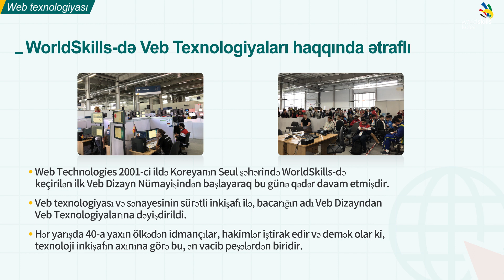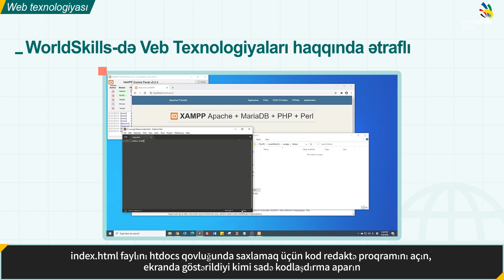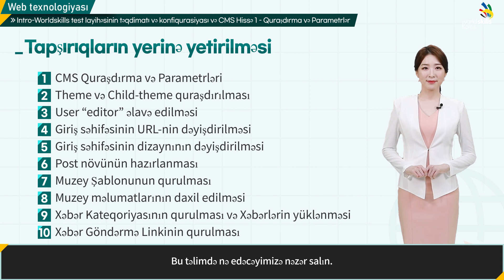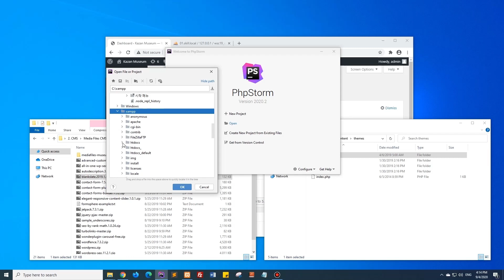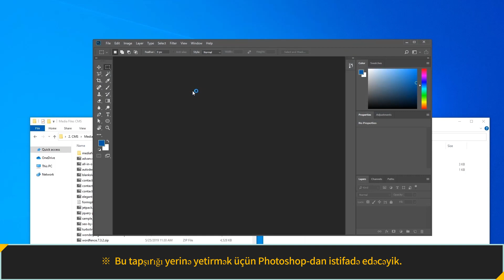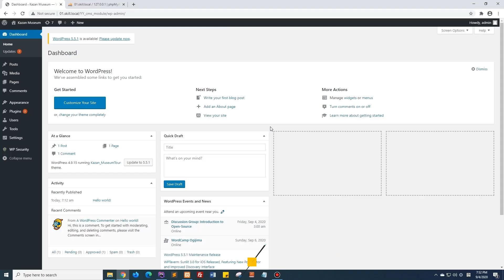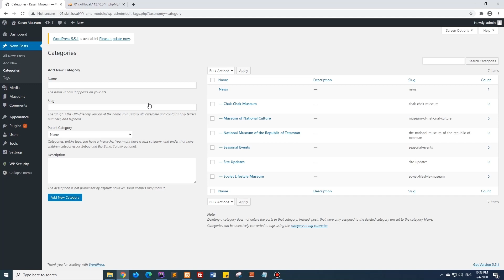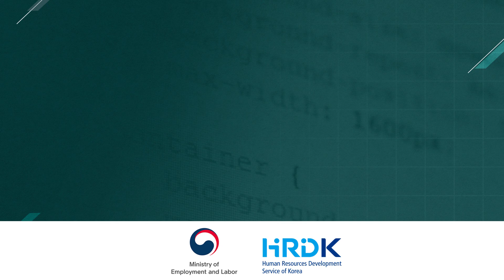01_Worldskills test project introduction and configuration&CMS Part1–Install & Settings(Azerbaijan)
00:00 Intro - WorldSkills test project introduction and CMS Part 1 - Install & Settings

00:24 Introduction of WorldSkills Web Technologies

06:16  CMS Part 1
Introduction
Objective
Working Conditions
Preparation and Prior knowledge

07:47 Main focus of the task
08:09 Tools and Software Performing tasks

08:25 (1) CMS Installation and Settings
11:23 (2)Theme and Child Theme Installation
13:58 (3)Adding User “editor”
14:35 (4)Changing Login Page URL
16:30 (5)Changing Login Page Design
20:02 (6)Preparation of Post type
20:53 (7)Setting Museum Template
21:56 (8)Entering museum information
22:58 (9)Setting News Category & Uploading News
24:40 (10)Setting News Post Link

Key point summary 26:31